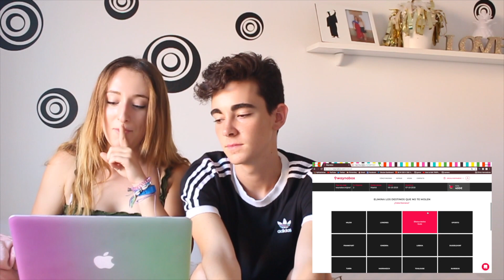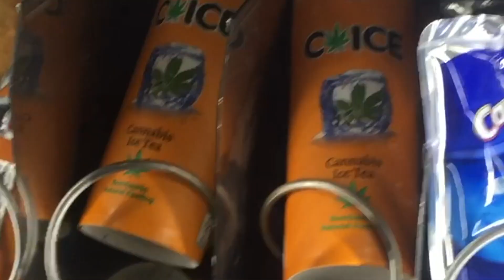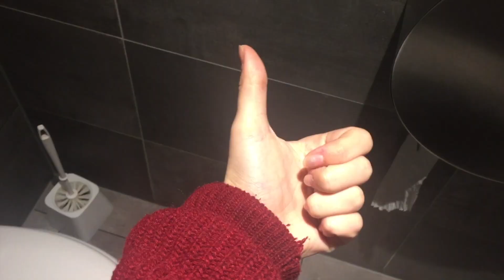Me voy a OTRO PAÍS con mi AMIGO con 18 AÑOS | Ginebra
¡Hooolaaa a todos! Hoy os traigo un 2 en 1. Por un lado es un video de retos muy divertidos en la calle (en Suiza) y por otro lado un vlog en el que os llevamos con nosotros de viaje a Ginebra!

   □ Sobre mi:
◆ ¿Nombre? Yasmine, aun que me podéis llamar Yas
◆ ¿Dónde vives? En Madrid
◆ ¿Cuantos años tienes? En este momento 18, (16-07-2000)

  □ Información de video:
◆ ¿Qué cámara usas? Canon eos 1200d, objetivo 30mm 1.4
◆ ¿Con que editas? Final cut pro
◆ ¿Con que haces las miniaturas? Con photoshop

□ En este momento somos: 95.810
□ Si llegas hasta aquí, comenta TE HAS DEJADO 20 euros en el banco!!